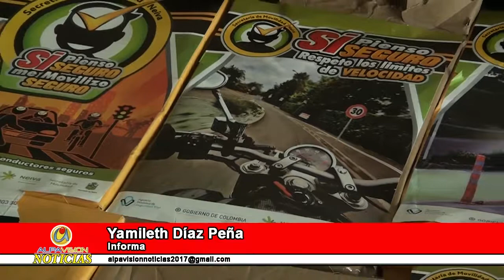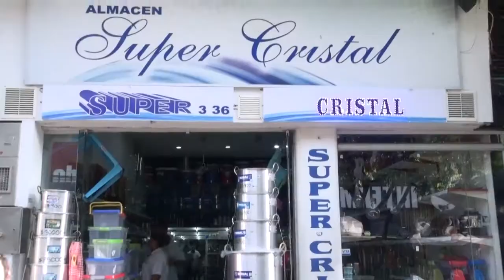ALPAVISION NOTICIAS 20 SEPTIEMBRE 2017